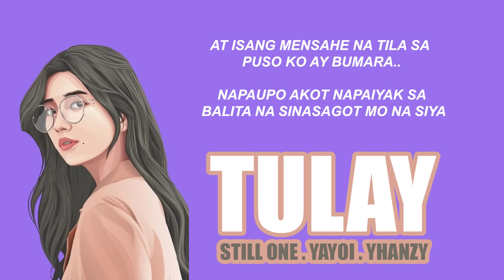Tulay - Still One , Yayoi , Yhanzy (Lyrics Video) Broken Hearted Song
Recorded @bjprowel
Mix and mastered @bjprowel2697
Producer @LCMusicPro
TMP Productions